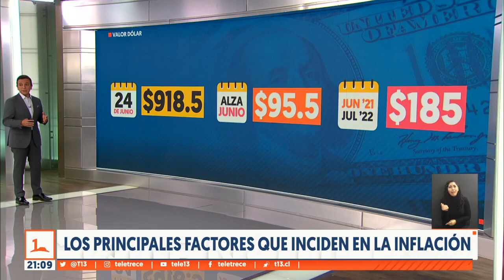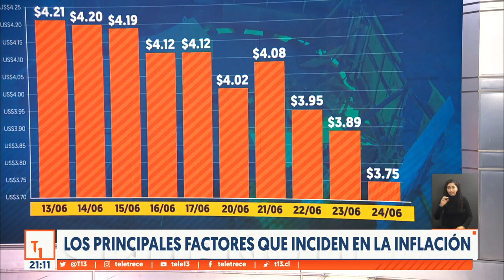Sube el costo de la vida: ¿Cuáles son los impactos del dólar en la inflación?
Sube el costo de la vida: ¿Cuáles son los impactos del dólar en la inflación? Cristian Pino nos explica